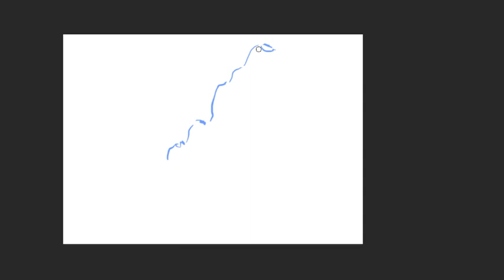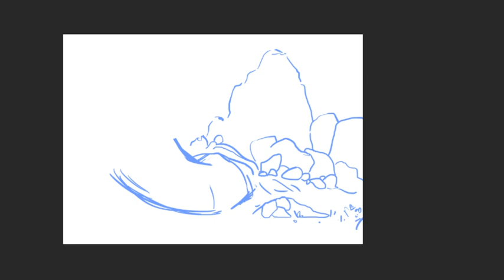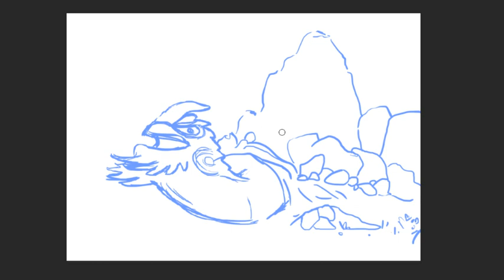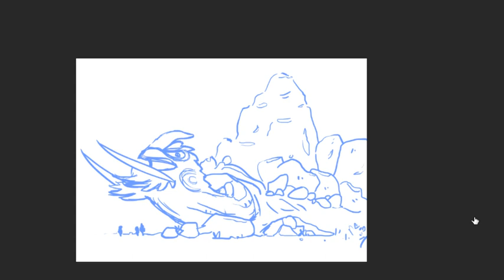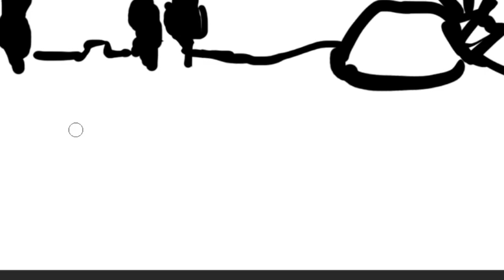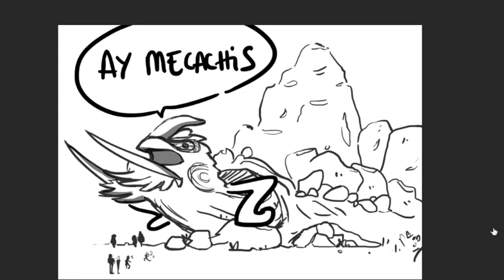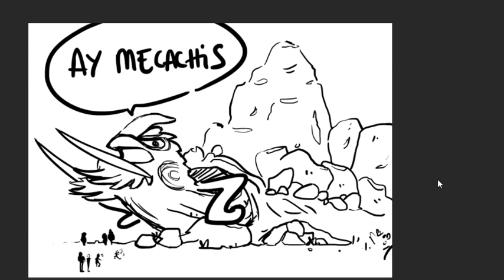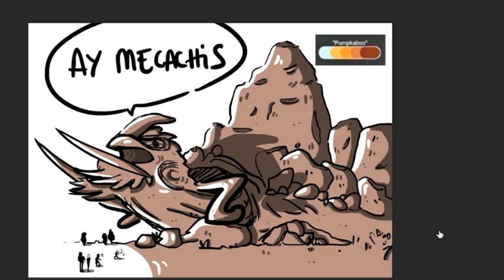Dibujando a Adamantaimai [Final Fantasy XV | Todas Gamers]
Naitmarr nos trae un dibujito súper cuqui sobre la tortuga montañosa que nos encontramos explorando llamada Adamantaimai, de Final Fantasy XV. Como extra para el canal de Todas Gamers, añade un famoso meme al dibujo...